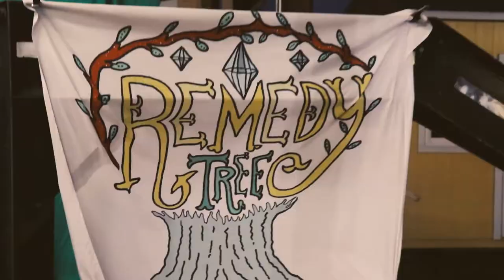Vlog Story Telling | I lost My Voice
Basically Lost my voice before having to play a lot of gigs so i decided to make a quiet vlog and narrate it later to save what voice I had left. It was alot of fun editing lol. Comment your favorite moment.

The Remedy Tree Vlog is a live in action eye witness account of our journey on this Florida Bluegrass Lifestyle. Every little step of the way is important. As this channel grows the vlog requires increasingly more camera equipment and many hours of editing. If you would love to help us have the creative freedom to make more content like this feel free to contribute via the option below. Thank you kindly.

MERCH! DOWNLOAD OUR NEW EP

 edits: Adobe Premiere Camera:
Canon SL2
Mic: Rode Shotgun R

emedy Tree is a progressive acoustic music band from St Augustine FL. Their lyric driven energy filled songs fill their melodious harmonies with a renewed sense of drive as they intertwine roots Americana music, bluegrass, and old-time music. Gabriel Acevedo, a singer/songwriter, Florida State Fiddle champion and guitar player from Umatilla FL started writing songs at a young age and formed several bluegrass bands with his brother Obed Acevedo spanning from 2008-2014. Gabriel formed Remedy in the Summer of 2015 with his wife Abigail Acevedo. Their sound has grown as they've honed in on original content, drawing influences from contemporary and traditional artists alike such as Old Crow Medicine show, Mandolin Orange, and The Avett Brothers. Remedy Tree currently consists of Gabriel Acevedo(Fiddle, Guitar), Abigail Acevedo(Guitar, Bass), Joey Lazio(Mandolin) Daniel Pohnert (fiddle) and Benny Mcdowell (Banjo). They currently tour locally and across state lines alike playing small venues, and festivals, promoting their new Ep Suns and Spaceships